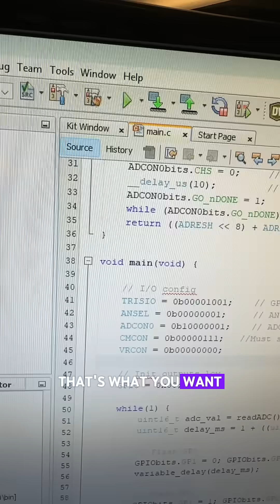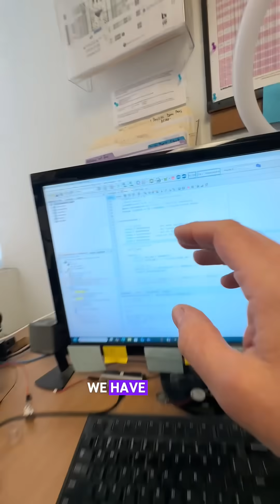Introduction to Microcontrollers and PIC12F675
I want to introduce you to microcontrollers! We’re starting with one of the smallest most reliable ones, the Microchip PIC 12F675. This is my favorite small microcontroller. It’s an 8-bit part you can program in C code.